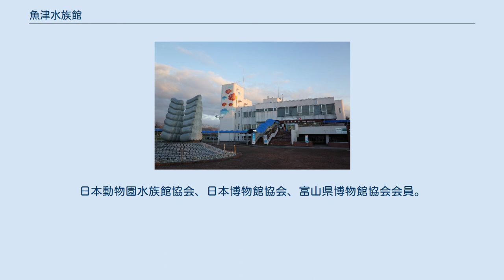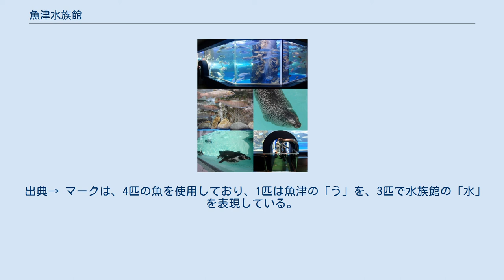魚津水族館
魚津水族館 魚津水族館（うおづすいぞくかん、英: UOZU AQUARIUM）は、富山県魚津市三ケにある魚津市立の水族館である。
魚津総合公園の中に位置している。
日本動物園水族館協会、日本博物館協会、富山県博物館協会会員。
 「北アルプスの渓流から日本海の深海まで」「日本海を科学する」「泳ぐ百科事典」をテーマに、地元の水生生物の飼育に重点を置いた特徴ある展示をしている。
初代が1913年（大正2年）に創立され、日本海側では初めて開館し現存する日本の水族館としては最も歴史が長い。
外壁には数多くの魚やペンギンが描かれている（こちらは1996年の3代目水族館開園から15周年の節目に合わせた外壁塗り替えの際に描かれたものである）。
 ホタルイカの生態研究では世界トップクラスで、ホタルイカのリアルなフィギュアを製作し土産物として限定販売をした。
 初代の魚津水族館 マツカサウオが発光することは、1914年に停電となった時、偶然見つけられた。
また、これは世界で初めて魚津水族館で発見された。
 魚津市は富山産業大博覧会の準備段階で既に数年先には水族館を市の観光の目玉として恒久的な建物に建て替える構想もあったが、魚津大火とその後の復興のため財政危機に陥ったため、2代目の建物を修繕しながら開館を続けていた。
 1981年（昭和56年）4月10日 、現（三代目）水族館の水量約240トンの富山湾大水槽に設置されたアクリル製水中トンネルは日本初のもので、水圧に耐えるため鉄骨の支えがある。
また、窒息防止のための換気用ダクトが備え付けられている。
しかし実際は鉄骨も、換気用ダクトも無くても大丈夫なように設計施工されている。
作られた当時はまだ珍しく、なかなか許可が下りなかったというエピソードが存在する。
 100周年を迎えた2013年（平成25年）4月25日にはトンネルの両入り口に世界初のアクリル製トンネルであり、世界中の水族館のアクリル製トンネルのルーツであることなどを表記した縦17cm、横22.5cmのプレートを設置した。
 出典→ マークは、4匹の魚を使用しており、1匹は魚津の「う」を、3匹で水族館の「水」を表現している。
このマークは、北陸自動車道の魚津市のカントリーサインにも使われている。